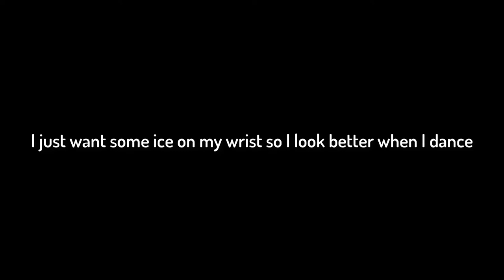CLEANING OUT MY CLOSET REDBONE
yet another video from god himself